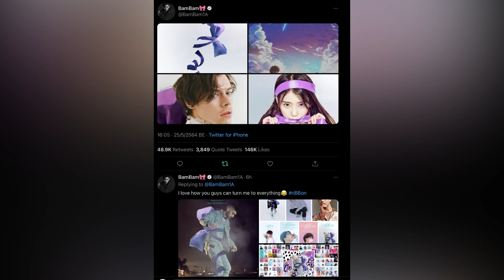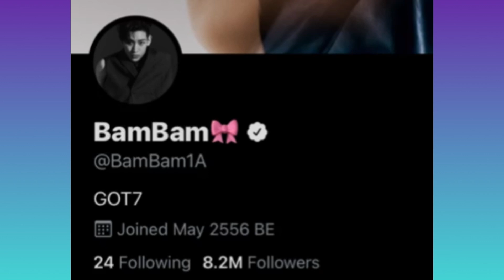Concept photo แบมแบม GOT7 มาแล้ว! เกิดอะไรขึ้น?โบว์เต็มไทม์ไลน์